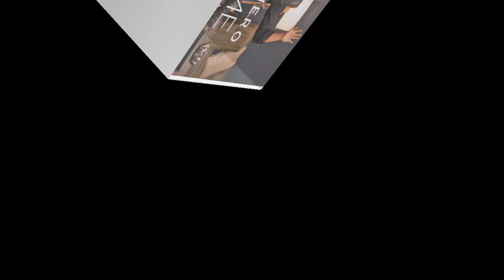Drishyam 2 Box Office Collection,An Action Hero Box Office Collection,Bhediya Box Office Collection